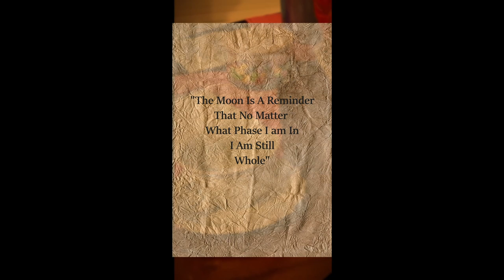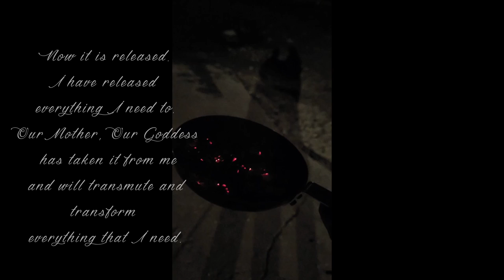Full Moon Series - Release What No Longer No Serves You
This full moon series was recorded during the full moon of Serptember 2022 however, it can be used during any full moon.

The full moon is a wonderful time to release what no longer serves you, things that are weighing heavy on your heart and soul.  By releasing to the moon, to Mother Earth, our angels and guides we make room for the lighter higher frequency energies to reside within us.

This and other ceremonies are part of The Healing Rainbow's services.